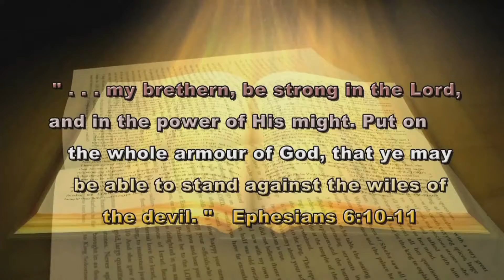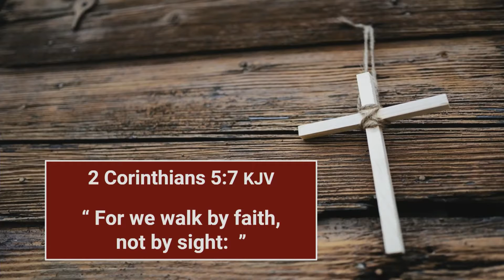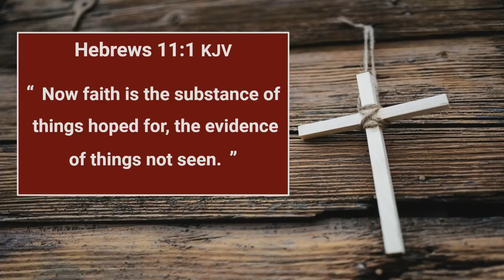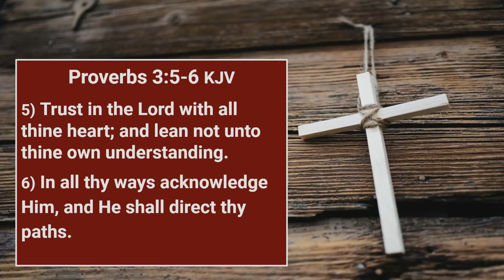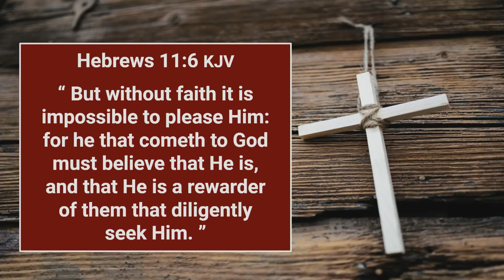Conquering Your Giants 352 FaithPleasesGod FINAL